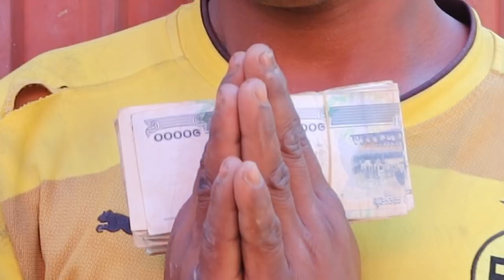ខ្មែរជួយខ្មែរផ្តល់ជំនួយមនុស្សធម៌ដល់គ្រួសារក្រីក្រប្រពន្ធខ្វិនប្តីខ្វាក់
ព្រះតេជគុណ លួន សុវ៉ាត នាំយក ជំនួយមនុស្សធម៌ ខ្មែរជួយខ្មែរ ខ្មែរសង្គ្រោះខ្មែរ ជាថវិកា ២០០ដុល្លា ជូនគ្រួសារប្រពន្ធខ្វិនប្តីខ្វាក់ អ្នកស្រី ទូច លោក ក្រឹម ដែលរស់នៅ ភូមិតាងួន ឃុំល្វែងឫស្សី ស្រុកជីក្រែង ខេត្តសៀមរាប ។ ២២ធ្នូ២០១៩
សូមថ្លែងអំណរគុណនិងជូនបុណ្យកុសល អាយុ វណ្ណៈ សុខៈ ពលៈ កើតមានដល់លោកអ្នកម្ចាស់ជំនួយមនុស្សធម៌មាន :
១.អ្នកស្រី គូ ហ៊ុច Long Beach.CA.USA.១០០ដុល្លា ។
២.លោកតាអាចារ្យ យិម ហិរិ និង ឧបាសិកា ស៊ុំ ថាលីយ៉ា,ស៊ុំ ពេទ,ថោង ណារិន,ថោង ណារុន,Long Beach,CA,USA,៥០ដុល្លា ។
៣.អ្នកស្រី ថោង ណារី និងស្វាមិ ស៊ុយ សាវេត Long Beach,CA,USA,៥០ដុល្លា ។